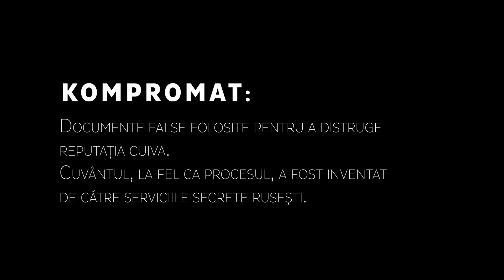Kompromat - Trailer subtitrat in romana (cu Gilles Lellouche, Joanna Kulig) | Din 28 iulie la cinema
Serviciul secret rusesc FSB înscenează un proces fals unui cetățean francez din Siberia pentru a-l compromite. El reușește să evadeze din arestul la domiciliu. Filmul este inspirat dintr-un caz real recent, din 2017.

La cinema din 28 iulie 2023.